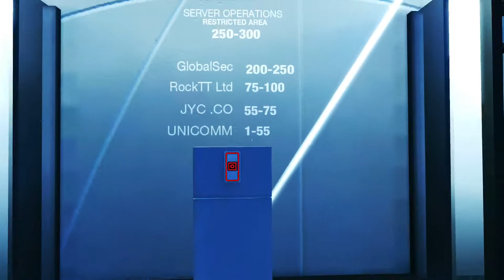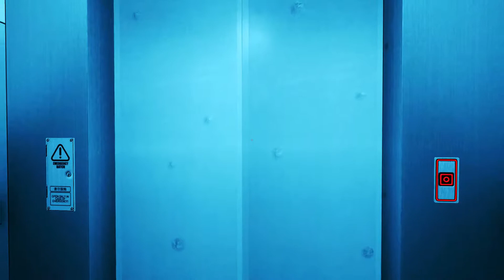Mirror's Edge. Final do meu run sem armas 1 de 4.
Resolvi jogar Mirror's Edge (o original de 2009) de novo, mas dessa vez sem usar armas contra inimigos, apenas na pancadaria/melee mesmo. Foi mais difícil que pensei...

Pra todos os efeitos, este também é um run 'pacifista'.